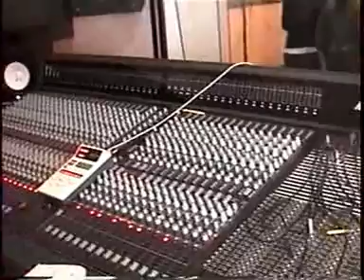Making Of da Gravação do 3º CD do Grupo Salus